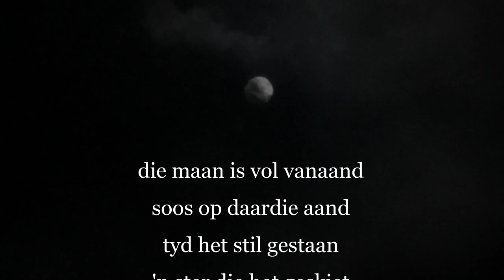volmaan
"volmaan" gedig uit die bundel 'n Gecko klik in Namaland.